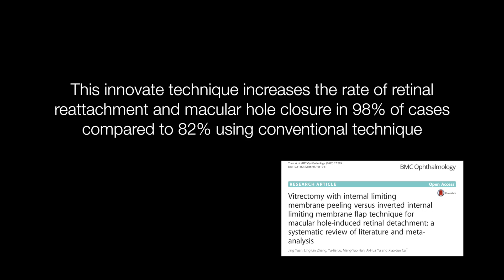Inverted ILM Flap Technique For Macular Hole and Retinal Detachment | Retina Center Tijuana, Mexico.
This innovate technique increase the rate of retinal reattachment and macular hole closure in 97.8% vs 82% of the conventional technique.

Macular Hole Surgery in Tijuana, Baja California, Mexico.
Cirugía de Agujero Macular en Tijuana, Baja California, México.

Dr. Aureliano Moreno

Ophthalmologist Tijuana, Baja California, Mexico
Retina and Vitreous Surgeon
Oftalmólogo Tijuana
Retinólogo Tijuana